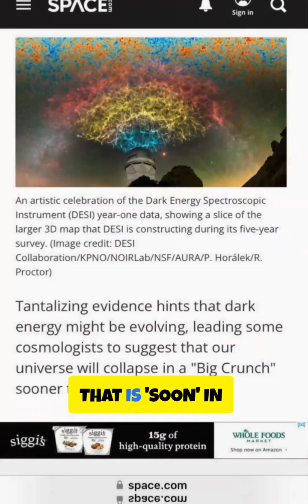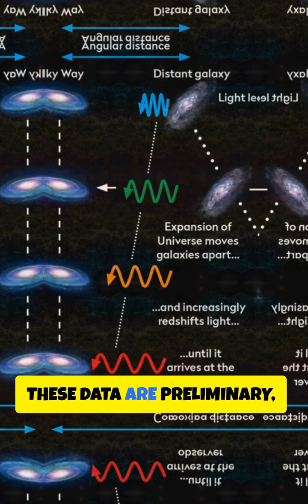Universe End in 33 Billion ‼️🆘🌌